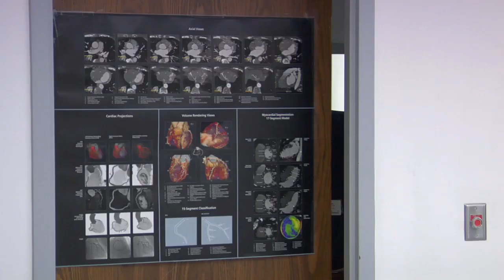Boca Raton Regional Hospital | Hear From Our Healthcare Employees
BRCH has many stories to tell. Hear from some of our employees in Nursing all the way to Environmental Services & Radiology about why they like their job at Boca Raton Regional Hospital.